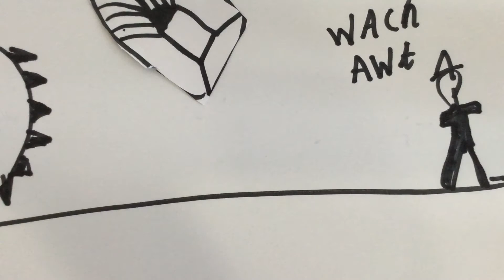Saturday Club: Spring 2018 Session 1